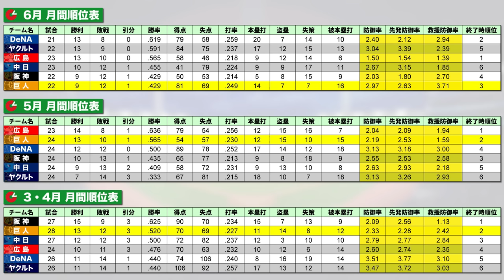【前半戦総チェック】首位広島とのゲーム差0『巨人後半戦の課題は"岡本＋噛み合わせ"』ロッテは首位と9ゲーム差『日本ハム新庄監督は優勝を見据えている』ロッテは優勝狙うのか⁉︎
2006WBC優勝！ベストナイン！ 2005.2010ロッテ日本一！

👇取材していただきました👇
【前半】